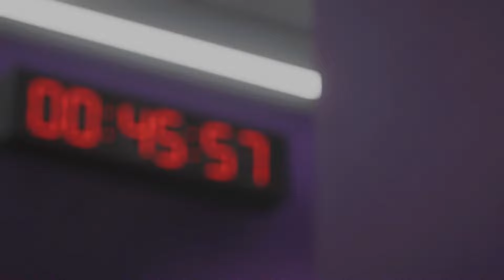EA FC 24 | RSC Anderlecht vs Cercle Brugge | 1A Pro League Round 24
Anderlecht Career Mode Challenge

With the signing of Kasper Dolberg, Anderlecht continue their transfer strategy of the last few years by basically signing players who were once high potential wonderkids, but have dropped off in potential since.

But the 34-times Belgian champions have also produced lots of Belgian talents, including Doku, Tielemans, Lukaku and Dendoncker.

Goals
-Win the Belgian League in 3 seasons.
-Have at least 4 former talents and 3 Belgian talents (from the youth academy) in the starting XI
-Try to win the Champions League in 6 seasons
-Try to revive the careers of current Anderlecht players ✔Amuzu, Sardella, Diawara and Kana.

Rules
-Don't sign any players with 80+ potential
-Keep Jan Vertonghen as captain until he retires

Transfer rules
You cannot offer a transfer fee higher than the max buy.

-Max wage: 28K
You cannot offer higher wage than the max wage.

-IG Top player 1M
You cannot buy a player who has more than 1M instagram followers.

-You must accept every offer for a player that comes from the Premier League, La Liga, Ligue 1, Bundesliga and Serie A.

Former talents:
Amadou Diawara
Andrija Zivkovic
Jacob Bruun Larsen
Zakaria Bakkali
Agustin Almendra
Jean-Kévin Augustin

Belgian talents:
Tim De Smet (Youth Academy)
Tristan Degreef
Niels Thomas (Ingame generated)
Jules De Smet (Ingame generated)
Bram Lagae
Marco Kana
Kazeem Olaigbe
Lucas Lissens
Killian Sardella